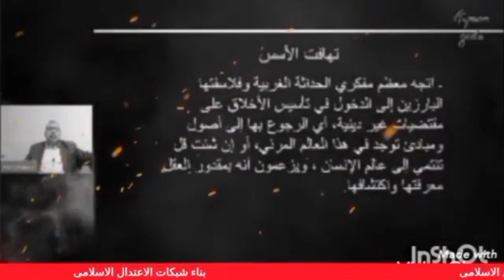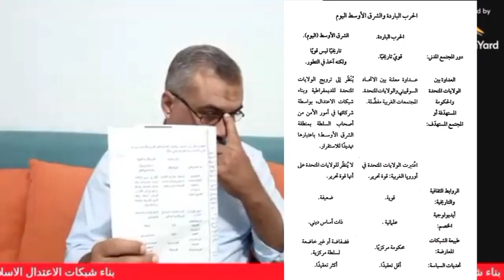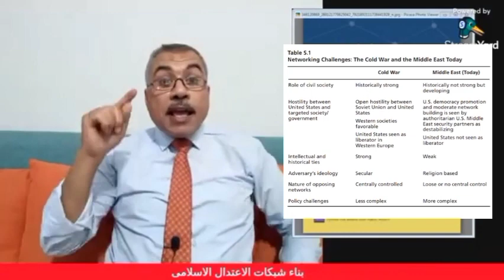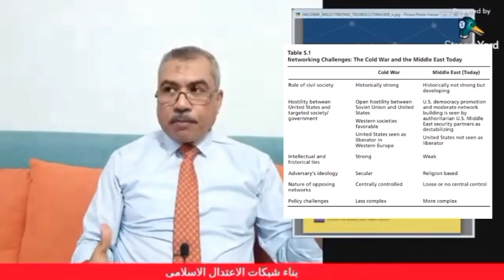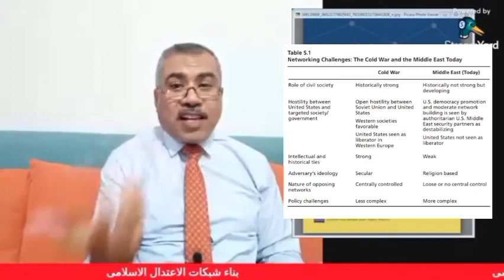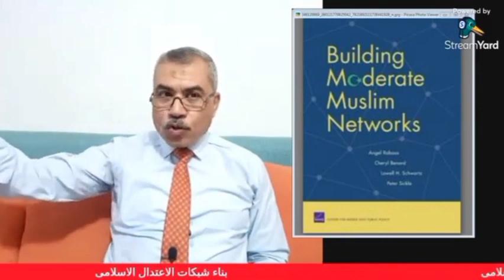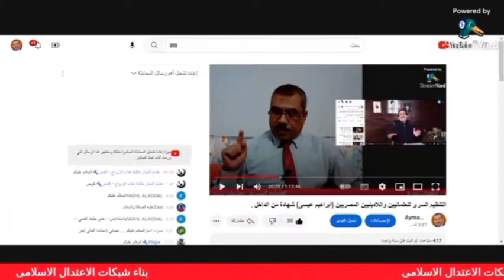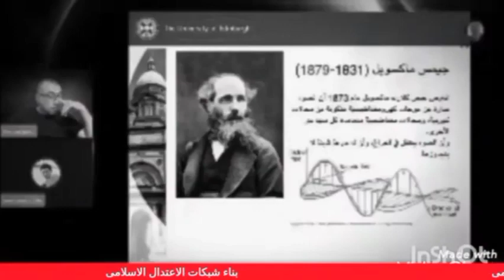تقرير مؤسسة راند : بناء شبكات الاعتدال الاسلامى (2) | الاسلام كعدو بديل عن الشيوعية .